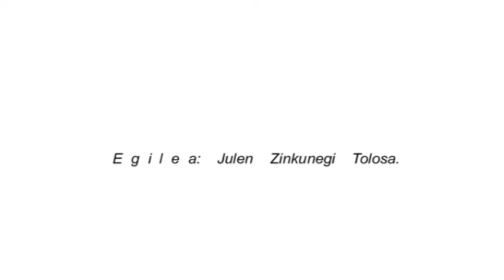Saubeterre Eusk O